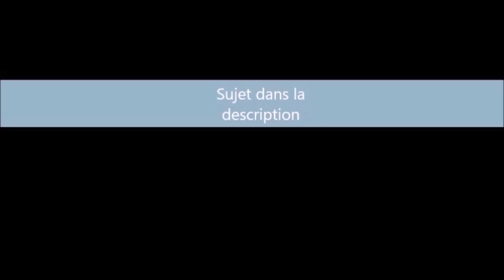DALF C1 production orale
Voici une vidéo de la passation de la production orale du DALF C1. Cette vidéo présente les deux parties de la production orale du DALF C1 :

- la 1ère partie : le monologue suivi (l’exposé)
- la 2ème partie : l'exercice en interaction (l’entretien).

Le thème de l'exposé est : "Lutte contre la douleur : doit-on fixer les limites de l'insupportable ?" Le sujet servant de support à cette vidéo est disponible sur cette Vous le trouverez à la page 26 de l'exemple 2.

Pour bien préparer et réussir la production orale du DALF C1, nous vous recommandons le manuel rédigé par Monsieur Yann PERROT : “Réussir la production orale du DALF C1” :

- en version papier (livre broché)
- en version numérique

Vous trouverez quelques informations complémentaires sur la production orale du DALF C1 dans de cet article

Vous trouverez des exemples de sujets de la production orale du DALF C1 sur cette

Nous publierons régulièrement des vidéos sur les examens DELF-DALF sur cette chaîne Youtube Flemotion.

Pour cette vidéo, nous remercions les examinateurs, Messieurs Yann PERROT et Lionel SOURISSEAU, ainsi que le candidat, Monsieur Vu Duc Trung.

Monsieur Yann PERROT est le créateur du qui propose des informations et conseils sur les examens DILF, DELF et DALF.

Flemotion est la chaîne Youtube pour apprendre facilement et gratuitement le français en ligne.

Aidez-nous en likant et en partageant cette vidéo et en vous abonnant à notre chaîne Youtube. N’hésitez pas à poser vos questions ou à nous laisser un message dans les commentaires.

Plus de contenus pour apprendre le français et pour préparer le DALF C1

Cette vidéo a initialement été publiée sur la chaîne Dailymotion de delfdalf.fr flemotion.com a obtenu l’autorisation de delfdalf.fr pour la publier sur sa chaîne Youtube et sur son site web afin que cette vidéo soit accessible au maximum de personne. flemotion.com remercie sincèrement delfdalf.fr pour cette autorisation.